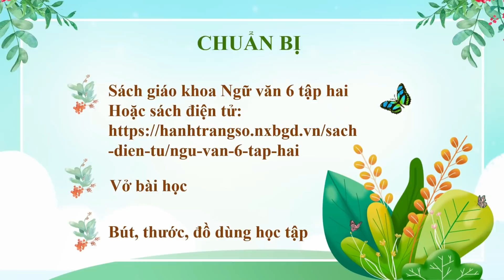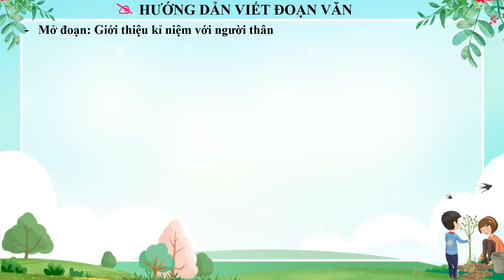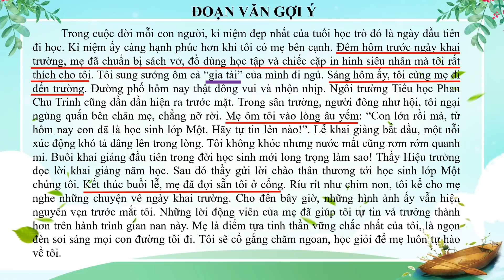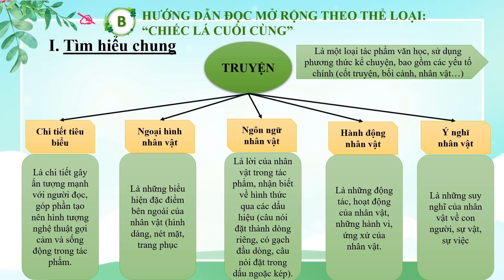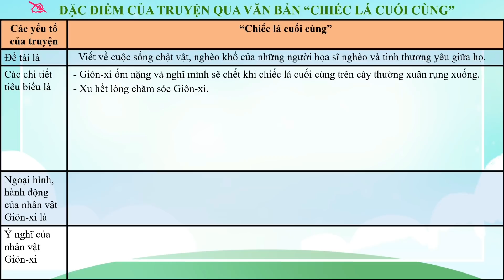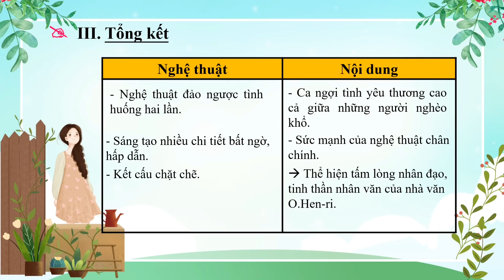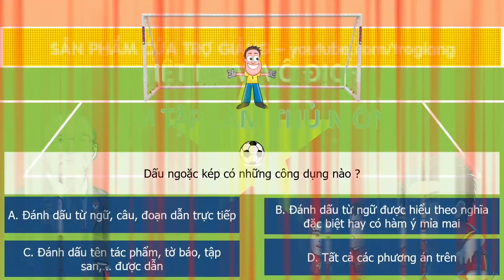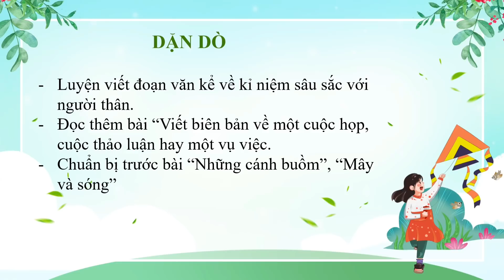TUẦN 20 TIẾT 2 NGỮ VĂN 6 VIẾT NGẮN VÀ HƯỚNG DẪN ĐỌC MỞ RỘNG THEO THỂ LOẠI CHIẾC LÁ CUỐI CÙNG